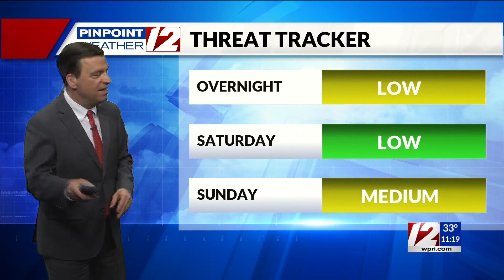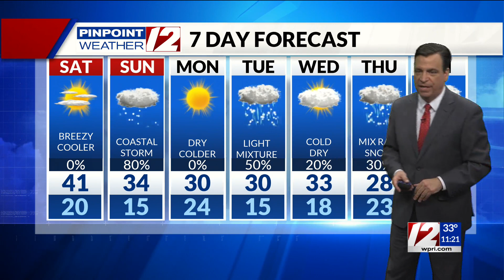Pinpoint Weather 12